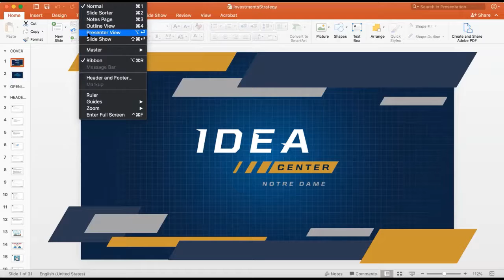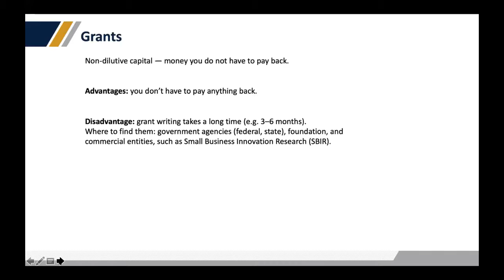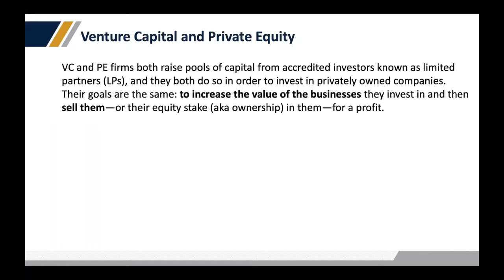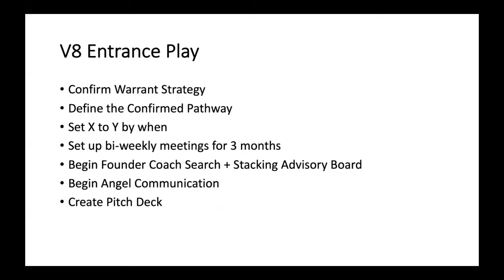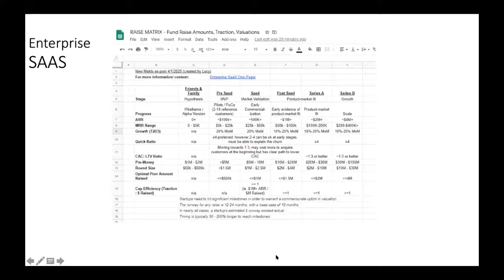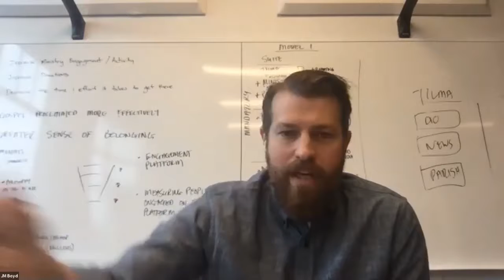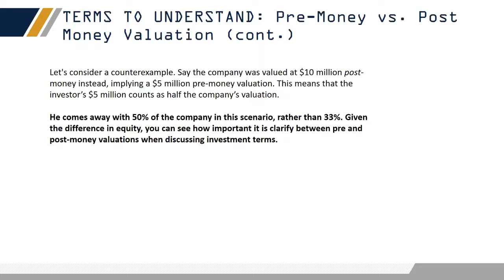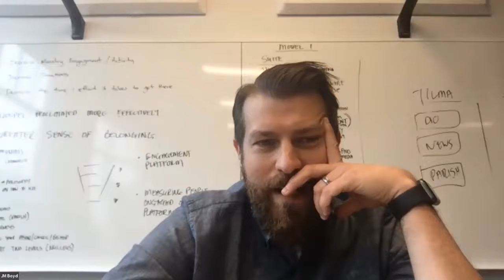OSV ND Guest Speakers Matt Gardner & Mitchell Kokko, Modeling and How Funds Work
Bios: Matt Gardner & Mitchell Kokko
-Matt Gardner is the Director of New Ventures and Investments at the University of Notre Dame.
-Before Notre Dame, Gardner rom 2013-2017, Gardner oversaw the launch of nearly 120 start-ups through The University of Utah's TVC Accelerator
-Prior to his work for the University of Utah, Gardner worked as the Business Strategist and Director of Media for Child Rescue, a non-profit based out of Los Angeles, CA.
-Mitchell Kokko is the Fund Manager of the Pit Road Fund, an early stage pre-seed and seed investment fund aimed at accelerating growth of high potential startups affiliated with the University of Notre Dame.
-Before Notre Dame, he worked at Ecwid, the leading e-commerce solutions for small businesses worldwide, where he had served as a Project Lead and Business Development Manager
-At Notre Dame, Mitchell has also served as the Student Commercialization Manager and has directly managed a team of 10 undergraduate and graduate student interns serving as Venture Coaches
-Recently, Mitchell was named the 2019 Young Entrepreneur of the Year for his work at Notre Dame and his own company, Xstudia Student Storage.